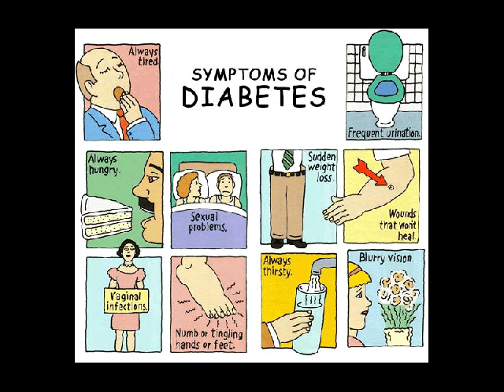ramuan untuk diabetes